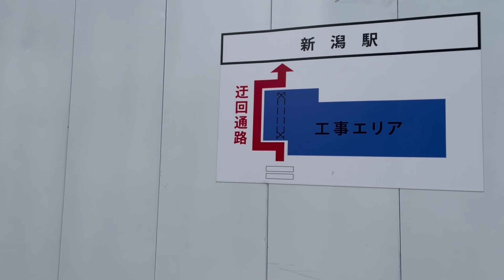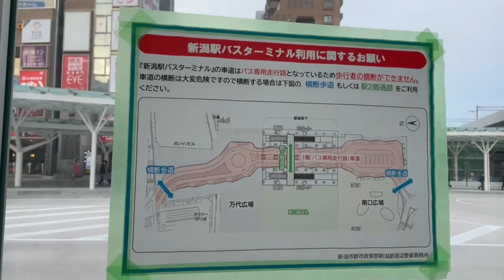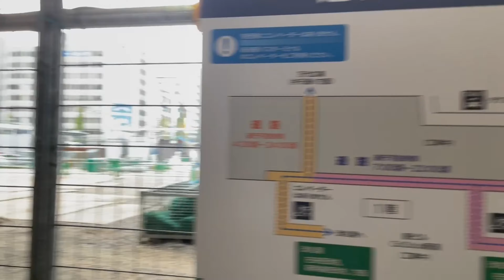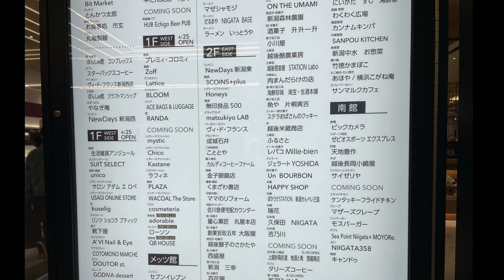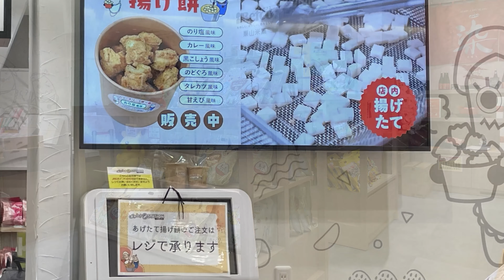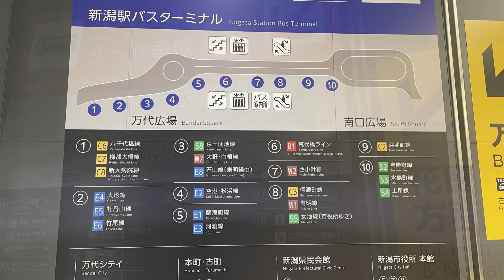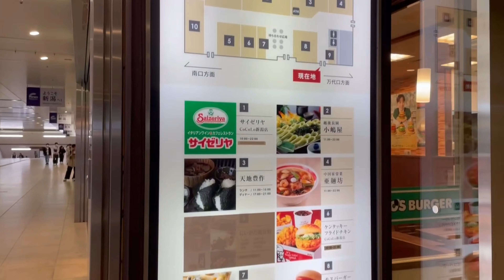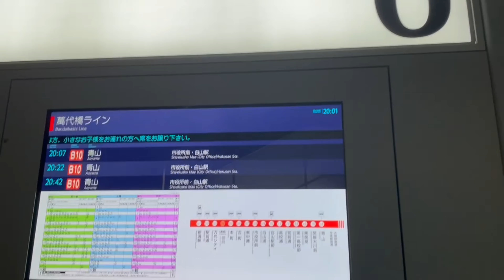【GRAND OPEN直前】新潟 新潟駅 進捗状況 GRAND OPEN直前 CoCoLo 2024年4月20日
2024年4月20日の新潟駅の工事の進捗状況と駅構内商業施設『CoColo』新潟について紹介した動画です。東側バスターミナルは完成し、運行を開始しています。
CoCoLo新潟は170店舗が集まる大型商業施設で、地元新潟の食材やブランド、新業態のショップが多数出店していて、2024年4月25日に「CoCoLo新潟」がグランドオープンしました。
本動画はGRAND OPEN直前で撮影時点では2FのEAST SIDEがOPENした紹介内容となっています。

・【CoCoLo新潟】新潟駅 CoCoLo新潟 EAST SIDE CoCoLoMart 進捗状況 2024年5月17日

・【GRAND OPEN】新潟 新潟駅 進捗状況 CoCoLo新潟 GRAND OPEN  2024年4月25日